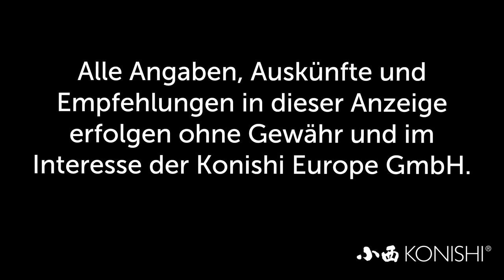Modern Koi Blog #1621 - Krankheitsverschleppung durch feuchte Hände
Können Krankheiten durch feuchte Hände verschleppt werden, und was kann man tun, um das Risiko zu minimieren oder gar auszuschließen?